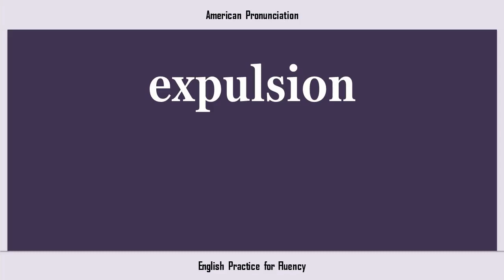expulsion, How to Say or Pronounce EXPULSION in American, British, Australian English